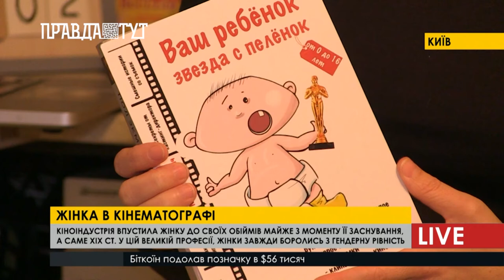Жінка в кінематографі – сфері, де завжди йде боротьба за гендерну рівність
Жінка – це велика таємниця, сила та свобода. Адже з часів гендерної нерівності, саме вільна та активна позиція жінок, допомогла відстояти свої права на волевиявлення.
Працювати на знімальному майданчику, бути 24/7 на зв’язку та постійно шукати акторів  -  ось три основні функції які виконує кастинг-директор, ким власне і працює вже 10 років героїня нашого сюжету – Наталя. Якщо не вистачає анкет, особливо маленьких акторів, ця жінка знає таємні місця, де можна відшукати майбутню маленьку знаменитість. Наталя різностороння особистість, вона може бути і асистентом акторів, і проводити кастинги та навіть сама зніматися в кіно. Тому за 11 років робити в кіно, вона як ніхто краще знає які більш точні та вдалі поради давати акторові аби дійсно всі були націлені на результат. Адже для Наталі, це як майстер-клас  підвищення себе в професійній діяльності. Для того, аби на знімальному майданчику панувала потрібна атмосфера, всім членам кінопроекту, треба забезпечити рівне ставлення один до одного, в незалежності від статусу.
Робота у кіноіндустрії цікава, неординарна,  складна і легка водночас, та головне – заворожуюча. Особливо коли, жінка працює в улюбленій справі  та з немовлятами. Що може бути краще! Кіномистецтво часто називають невдячною роботою, але історія професійного становлення Наталії унікальна тим, що вона постійно отримує вдячні фідбеки від людей, з якими співпрацює.